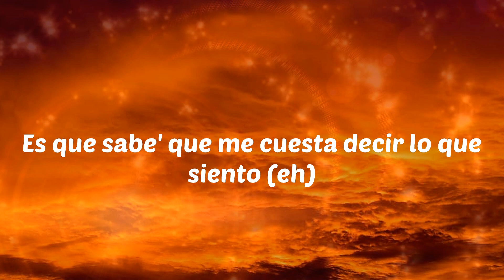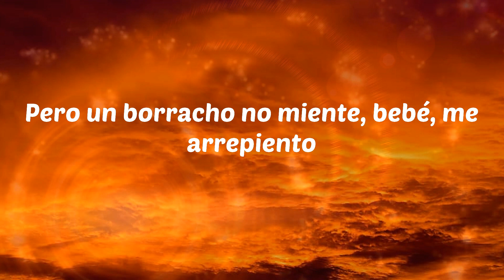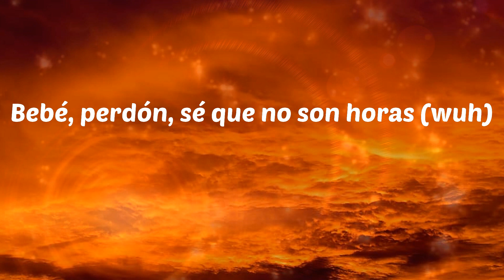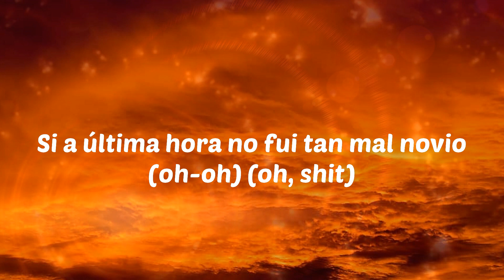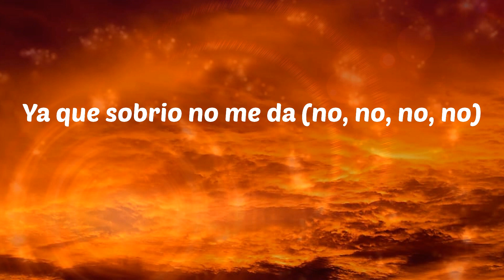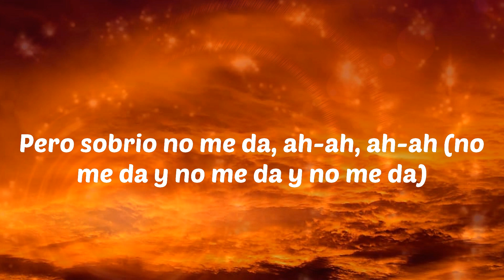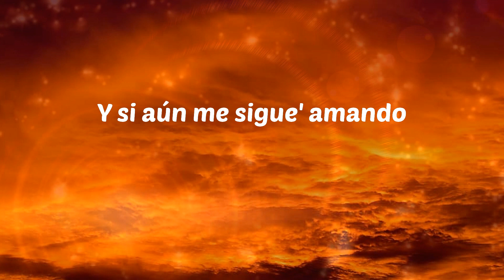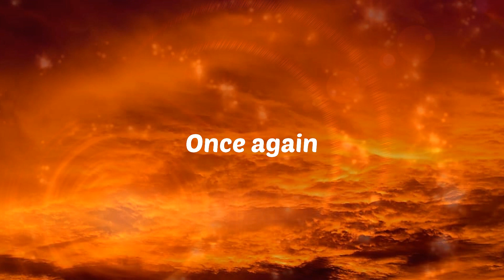Maluma - Sobrio (Letras)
Maluma - Sobrio
Sobrio - Maluma

Letras: Sobrio
Lo siento
En serio
(Quiero aprovechar)
Maluma, ba-ba-baby
Once again
Keityn
Muah